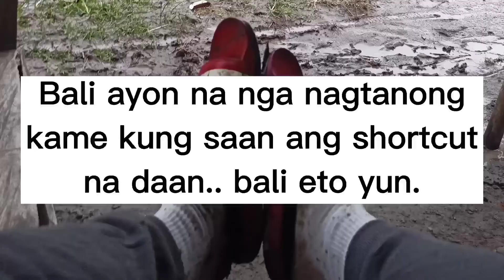IWAS SITA | BAJAJ SAKALAM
bumisita kame sa uncle ko na taga badak..